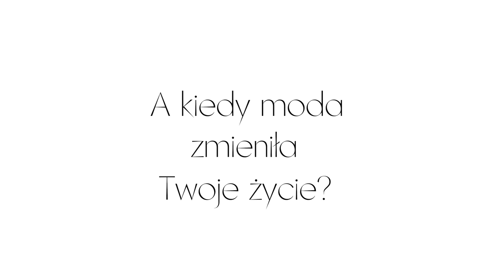ELLE - Kiedy moda zmieniła Twoje życie? - Kasia Sokołowska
A Kiedy moda zmieniła Twoje życie? Weź udział w konkursie i wygraj dzień z redakcją ELLE. Więcej szczegółów na